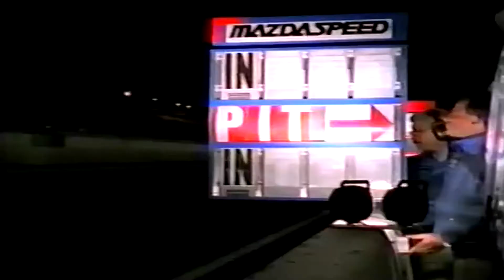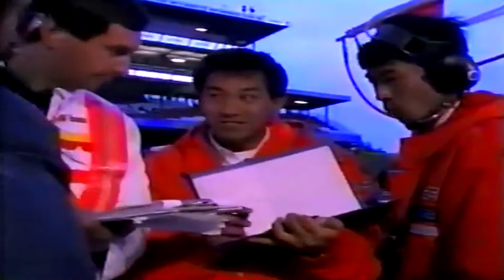Mazda 787B's Famous Victory in 1991 Le Mans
Video of two Mazda teams in 1991 Le Mans.

23rd of April in 1991 Mazda became the first Japanese manufacturer to win the Le Mans when the number 55 car of Bertrand Gachot, Johnny Herbert and Volker Weidler crossed the finish line in first place after fierce 24 hours of racing. This would also be the first and last time to date when the race was won with a rotary engine.

Mazda's key to success laid in the reliability and durability of the 787B. Mazda teams knew that they wouldn't be able to compete against faster Mercedes, Porsche and Jaguar cars on raw speed, but they knew if they could be consistent and stay within touching distance of the leaders, they would have a theoretical chance of winning the event. The 787B had an advantage on tyre, fuel and part wear compared to its rivals which allowed it to pit later, increasing the distance covered by each stint, gaining them ground on their faster rivals.

The two Mazda teams approached the race differently. The colorful 55 car was ordered to go maximum attack to stay as close to the front as possible, relying on the car's reliability to make up for the rest of the gap to the leaders. Number 18 car was ordered to drive risk free and as efficiently as possible in order to do longer stints. The number 18 car was also geared differently in order to save fuel on the straights.

After first couple hours of racing, the number 55 car had risen from 19th on the grid to third place behind two Mercedes cars while the number 18 was languishing outside of top ten. Number 55 car would also overtake Mercedes of Karl Wendlinger before nightfall after he spun and had to pit for repairs to the back of the car. The car would later suffer from transmission issues meaning it wouldn't be a threat to now 2nd placed 787b. Standings would remain the same for the number 55 car through the night however the #18 car rose through the rankings into the top ten because of its consistent and trouble free racecraft.

After night turned to day, the #55 car was still behind the Mercedes and it looked like the race would end that way as the merc just kept going around the track with impressive lap times. However 2 hours before the end of the race, the Mercedes developed engine issues which forced it to pit. Mercedes pit crew did their best to fix the car, but to no avail. The car would retire and the #55 787B would take the lead to amazement of the crowd aswell as Mazda mechanics.

The situation seemed almost too good to be true. You'd think something would go wrong eventually, yet nothing did. #55 car driven by Johnny Herbert crossed the finish line first to the delight of the crowd and Mazda mechanics from both teams. Mazda had won and the years of hard work and patience had paid off.

787B would go on to become one of the most iconic racing cars to come out of japan helped by the popular Granturismo racing videogame series.

Results:

1. #55 Mazda 787B (Volker Weidler, Bertrand Gachot & Johnny Herbert) 362 Laps
2  #35 Jaguar XJ-12 (Davy Jones, Raul Boesel & Michel Ferte) 360 Laps
3  #34  Jaguar XJ-12 (Teo Fabi, Bob Wollek & Kenny Acheson) 358 Laps
4  #33 Jaguar XJ-12 (Derek Warwick, John Nielsen & Andy Wallace) 356 Laps
5  #31 Mercedes C11 (Karl Wendlinger, Michael Schumacher & Fritz Kreutzpointner) 355 Laps
6  #18 Mazda 787B (Dave Kennedy, Stefan Johansson & Maurizio Sandro Sala) 355 Laps
7  #58 Porsche 962C (Hans-Joachim Stuck, Derek Bell & Frank Jelinski) 347 Laps
8  #56 Mazda 787   (Takashi Yorino, Yojiro Terada & Pierre Dieudonne) 346 Laps
9  #11 Porsche 962C (Manuel Reuter, Harri Toivonen & J.J. Lehto) 343 Laps
10  #17 Porsche 962 CK6 (Oscar Larrauri, Jesus Pareja & Walter Brun) 338 Laps